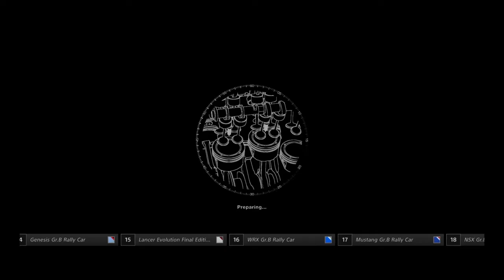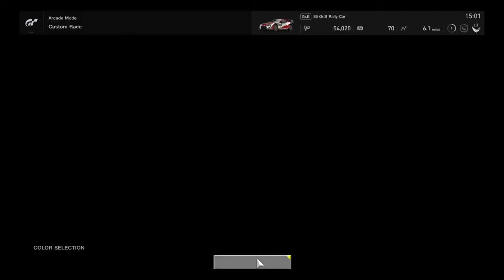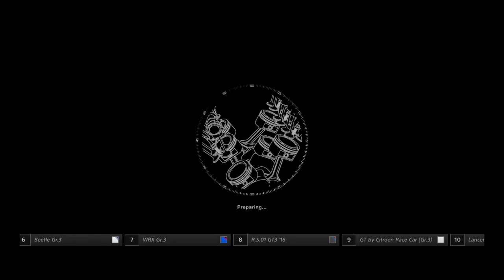Gran Turismo Sport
Gameplay from Gran Turismo Sport Demo. Video discusses weekend video schedule along with where you can buy gts and what comes with it. Video is using the '86 GR.B Rally Car and Mercedes-AMG GT GT3 '16 at Northern Isle Speedway.

Saturday
-4 GTS videos
-Akiba's Trip

Sunday
-2 Star wars videos
-Truck race